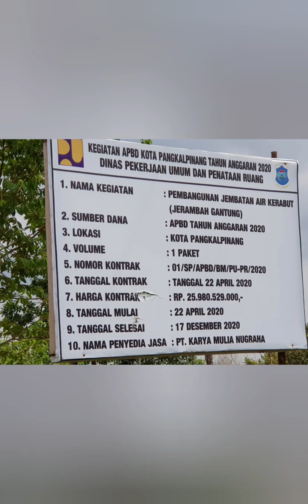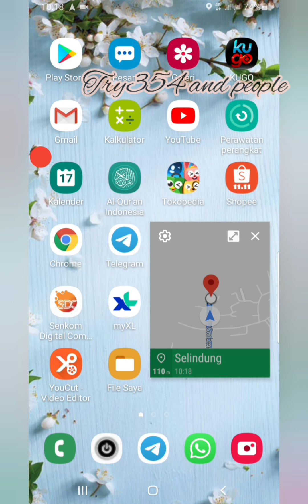Reformasi Jembatan Gantung 1938 part 1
Menuju lokasi jembatan gantung  ambruk, sesuai info dari koran online pagi ini sabtu, 17 oktober 2020.

PANGKALPINANG, iNews.id - Megaproyek jembatan senilai Rp25,9 miliar di Kota Pangkalpinang, Provinsi Kepulauan Bangka Belitung, Jumat (16/10/2020) malam ambruk. Tidak ada korban jiwa dalam kejadian itu.
Menurut saksi mata Cecep (25), jembatan penghubung Kota Pangkalpinang dan Kabupaten Bangka tersebut roboh tak lama setelah pekerja proyek usai berkerja.
"Sekitar pukul 19.00 WIB kejadiannya, waktu itu saya sedang ngecas HP tiba-tiba jembatan ambruk," kata Cecep.